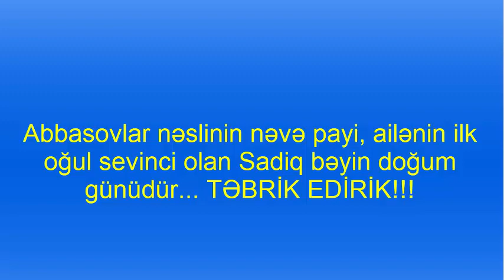Abbasovlar nəslinin nəvə payi, ailənin ilk oğul sevinci olan Sadiq bəyin doğum günüdür.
Abbasovlar nəslinin nəvə payi, ailənin ilk oğul sevinci olan Sadiq bəyin  doğum günüdür. Bu balaca balanin 1 yaşı tamam olur. Təbrik edirik, uzun ömür, sağlamlıq, həyatda daim uğur qazanmagi arzulayiriq!